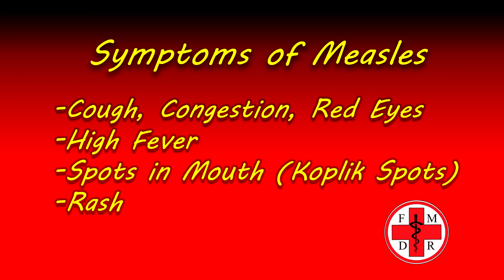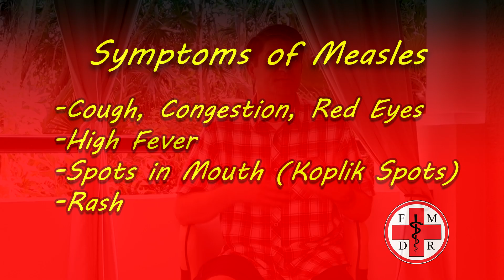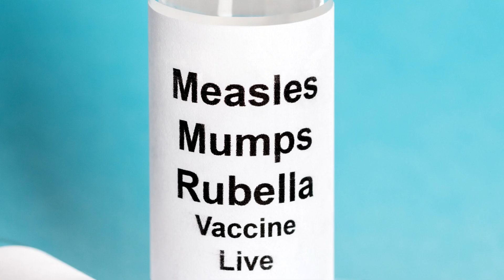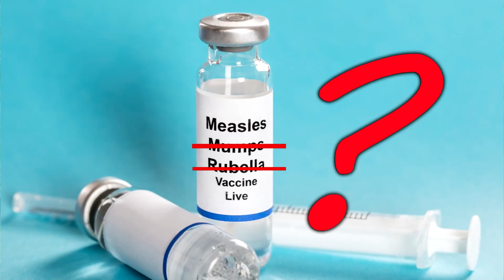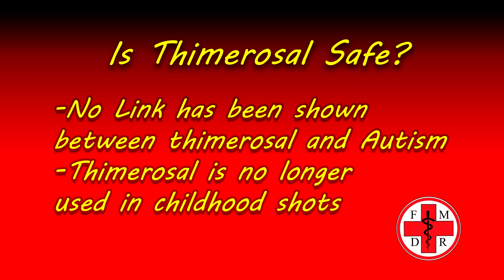MEASLES SYMPTOMS: What are they and How to PREVENT!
With the Recent Measles outbreak going on it's important to understand how dangerous an infection this is, why we are now seeing outbreaks and what you can do to protect yourself.

Measles is a highly infectious respiratory virus that is spread by cough and sneezing, in fact it is so infectious that 9 out of 10 people who are exposed to the virus and not immunized will get it.
The virus can live on its own on surfaces for up to two hours.
You start spreading the infection up to 4 days before you even have symptoms.
Symptoms of measles are fairly similar to the flu with high fever, cough, runny nose, and red, watery eyes. Two to three days after these symptoms you may get tiny white spots inside the mouth called koplik spots.  Then three to five days after the initial symptoms, the red-spotted rash characteristic of measles breaks out, and the fever spikes. The rash and fever usually subside within a few days.
Unfortunately measles has a high risk of complications. Out of 1000 patients who get Measles up to 3 of them will get a severe pneumonia, swelling in the brain called encephalitis and even death.  Unfortunately the younger the patient is, the higher risk they are of complications
The worst part about measles is that there is no treatment.  The only way we have of tackling this is through vaccination.  But the best news about measles is that by appropriate vaccination, it is up to 99 percent effective in preventing it.  That is why in the year 2000 the CDC was able to declare it eradicated from the United States.
Unfortunately right about that time is when a lot of the myths and misinformation started regarding vaccines and their safety.
Original study suggesting link between MMR vaccine and Autism were found to be fraudulent.  Since that time there have been multiple very good, highly scientific studies with thousands and thousands of participants which not only have shown no link with the MMR vaccine and autism but they’ve actually seen the opposite.  Several have shown a trend to lower rates of autism for those who have had the vaccine
So let’s talk about some practical issues regarding the immunization and talk through some of the common concerns.
Thoughts on Measles Vaccine
1. Many worry that immunization contains harmful chemicals like thimerosal:  Studies haven’t shown any risk of harm but they have been removed from childhood immunizations anyway.
2. We get immunized to protect our self as well as others:  Children under one, Immunocompromised such as HIV and Cancer and Pregnant women cannot get the vaccine and are especially at risk.  We get immunized to protect them.
3. No evidence that waiting till older is safer in getting vaccines.  It actually puts them at greater risk.
4. Vaccines due to their success have made the concern for these diseases less in the general public.  We need to remember why we started getting the vaccine in the first place!
5. Unimmunized patients put health care facilities at a significant risk not only of spreading the virus to others who are at risk but also causing false concerns and delays at facilities due to isolation protocols